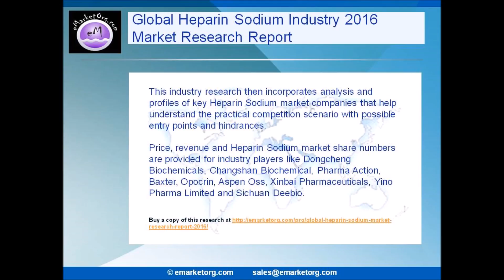Latest Market Analysis Heparin Sodium Market Report 2016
Experts with proven credentials and a high standing within the research of Heparin Sodium Industry fraternity have presented an in-depth analysis of the subject matter, bringing to bear their unparalleled domain knowledge and vast research experience. They offer some penetrating insights into the complex world of Global Industry.

To acquire the entire report in your budget limits, send us a request

About Us:
eMarketOrg.com aims to provide businesses and organizations market intelligence products and services that help in making smart, instant and crucial decisions. Our database offers access to insights from industry leaders, experts and influencers on global and regional sectors, market trends, user behaviour, for companies as well as products. With data and information from reputable and trusted private and public sources, our clients are never short of statistics and analysis that are up to date.